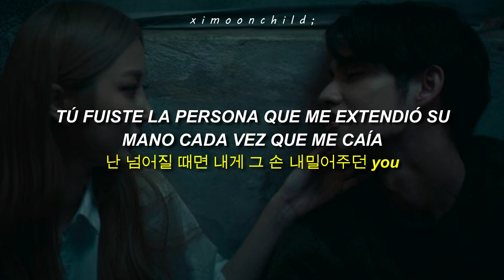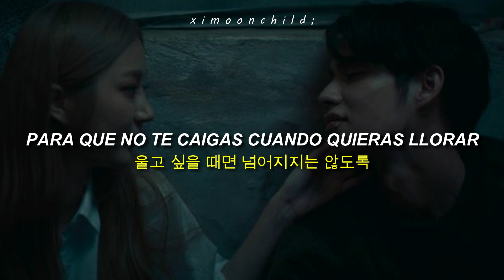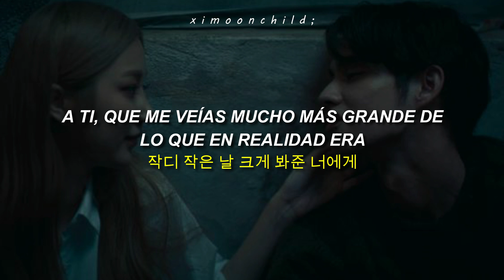Jimin (지민) - 'Letter (Hidden Track)' || [Traducida al español | Hangul Lyrics]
↳ ❝Espero que seas más feliz❞

╭──          Lyrics           ──╮
어떤 말해야 할지
또 어떻게 전할지
서툴기만 하네요
뻔한단 걸 알지만
가볍지 않도록
이 말을 전할게요

I say uh-oh, 더 행복하길 바라요 (바라요)
난 넘어질 때면 내게 그 손 내밀어주던 you-ooh-ooh-ooh
I say uh-oh, 이젠 내가 잡아줄게요 (줄게요)
울고 싶을 때면 넘어지지는 않도록

시간이 흐른 뒤에도 너는 그대로일까
처음 만난 그때처럼, hmm-mmm
우리가 함께라면 사막도 바다가 될 수 있던
그때 그 모습 그대로, oh-hoo-ooh

I say uh-oh, 꼭 영원하길 바라요
추운 겨울 속 내게 따뜻한 봄날같던 you-ooh-ooh-ooh
I say uh-oh, 언제나 간직 할게요
너와 나 그 사이 재밌던 그 순간들을

Baby, 떠나지는 마 그냥 내 곁에 stay, yeah
작디 작은 날 크게 봐준 너에게 (너에게)
받은 만큼만 전할 수 있게 (Uh-oh)
내가 했던 말 지킬 수 있게 (Uh-oh)
걱정하지마 그냥 네 곁에 stay, yeah
어떤 날이 기다릴지 모르기에 (Yeah)
모습긴 하지만 겁이 나지만 (Uh-oh)
함께라는 말을 항상 잊지 마 (잊지 마)

뻔한단 걸 알지만
가볍지 않도록
이 말을 전할게요

 ─┉─ Tags ─┉─
BTS
Letter
Letter subtitulada al español
Letter lyrics
Letter English lyrics
Letter al español
Letter sub español
Letter MV
Jimin Letter
Jimin Letter lyrics
Jimin Letter English lyrics
Jimin Letter Sub español
Jimin Letter al español
Jimin Letter traducida al español
Jimin Letter letra
JiMin JungKook Letter
BTS 가사
BTS 지민
BTS Jimin
방탄소년단
방탄소년단 Letter
방탄소년단 가사
방탄소년단 Letter가사
Letter 가사
지민
지민 Letter
지민 Letter 가사
Jimin FACE
Jimin FACE lyrics
Jimin FACE English lyrics
Jimin FACE Sub español
Jimin FACE al español
Jimin FACE traducida al español
Jimin FACE letra